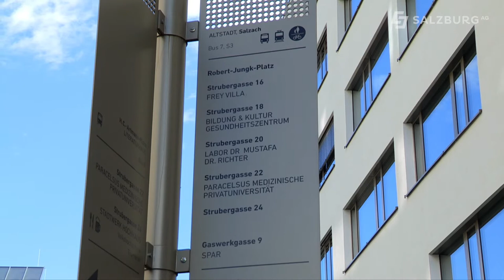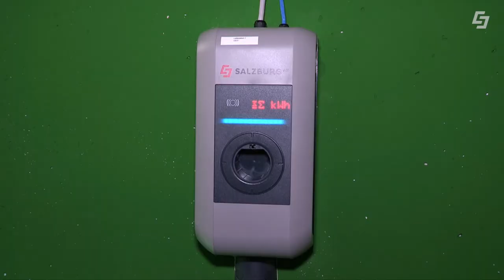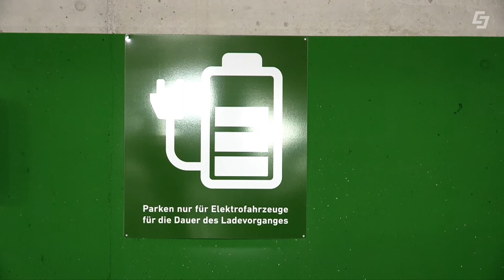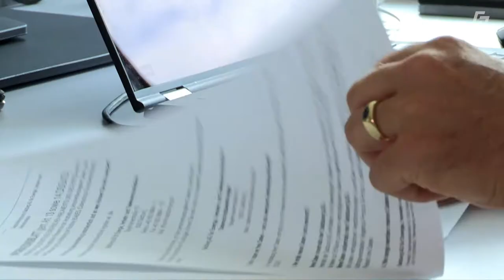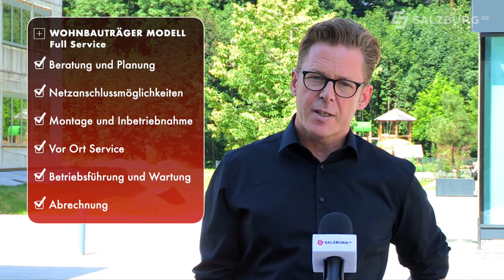Ladelösungen für E-Mobilität in Salzburg - Salzburg AG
In E-Mobilität am Punkt stellen wir Ihnen die Ladelösung der Firma NoviTec Salzburg vor. Im Stadtwerk Lehen hat Othmar Ruf einen Ladepunkt für seine E-Mobilitätsflotte durch die Salzburg AG errichten lassen.

Chefredakteurin: Daniela Kinz
CvD: Markus Viertbauer (ST-KM)
Moderation/Sprecher: Reinhold Grasegger